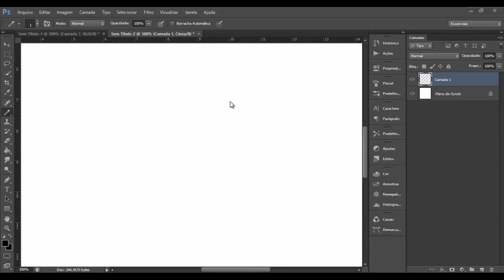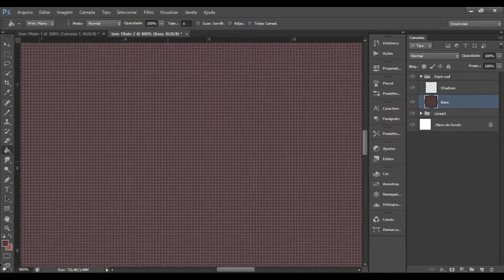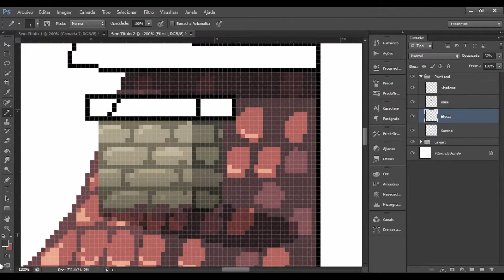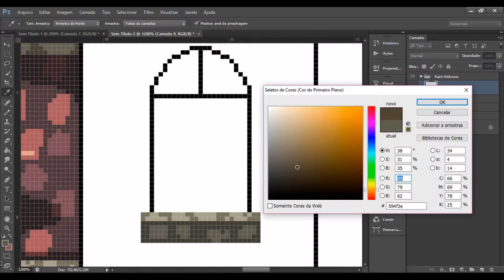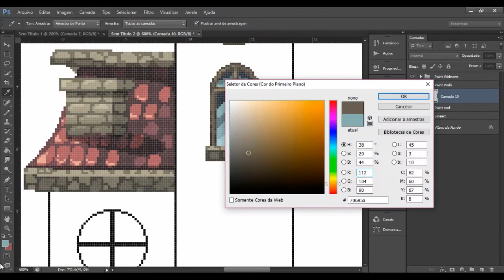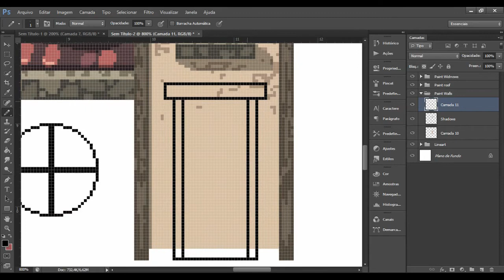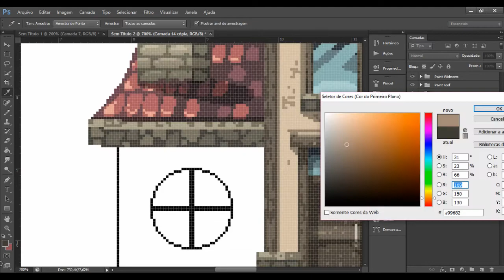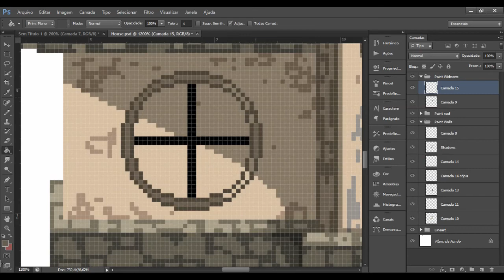Pixel Art SpeedPaint - Painting a Old House - Pt. #1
Hello folks, after 1 year, I'm back to show another speedpaint, another house, but this time I will upload the video in parts. I hope you like!

Real Duration: 1h30
Program: Photoshop CS6
Musics: Innocence, Alone (by me)
If you want to hear another musics in this style, visit my soundcloud: